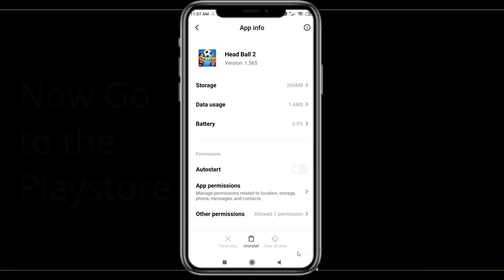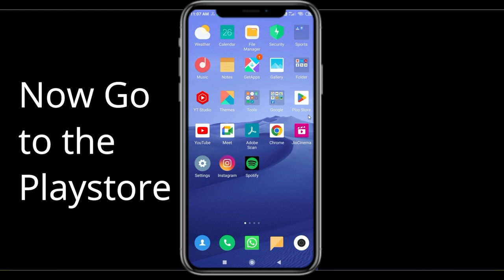Fix Head Ball 2 App Keeps Stopping | Head Ball 2 App Crash Issue | PSA 24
In this video you will learn How To Fix Head Ball 2 App Keeps Stopping | Head Ball 2 App Crash Issue in Android & iOS  . If you are facing same problem in your android mobile phone then it will help you to get rid of this issue.
So, let's Fix Head Ball 2 App Crash Issue.